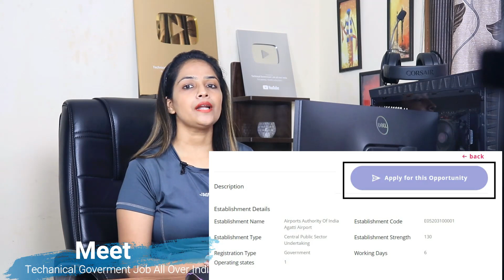AAI Recruitment 2022 | No Fee | No Exam|AAI Vacancy 2022|Govt Jobs Nov 2022 |Govt Jobs in Nov 2022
About us Hello Everyone Welcome to Technical Government Job All Over India Channel where we are giving Updates Regarding Latest Government, PSU Jobs For engineering Students and, and Other Private & Govt Jobs Information as well.

Join Our Telegram Group to get Latest Job Updates, Click on the below link to Join Group